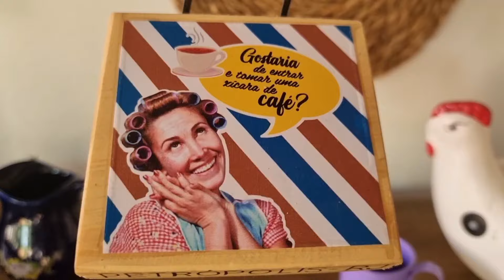Mostrando minha mesa rustica!!